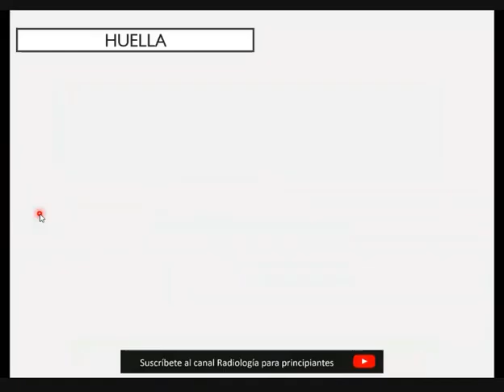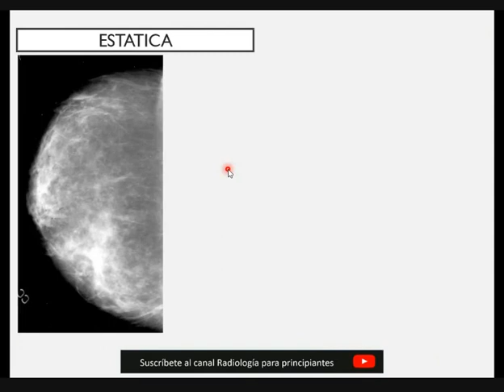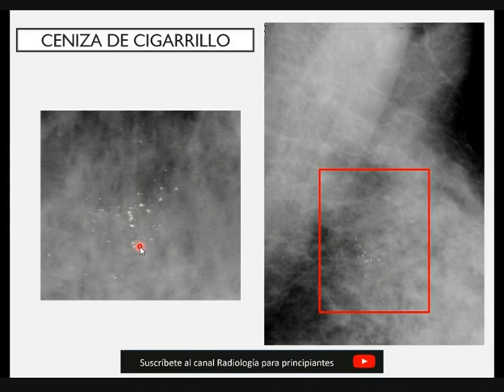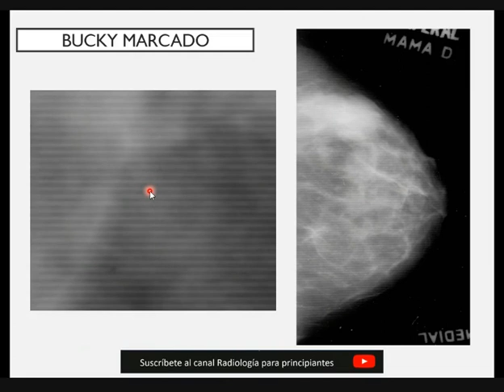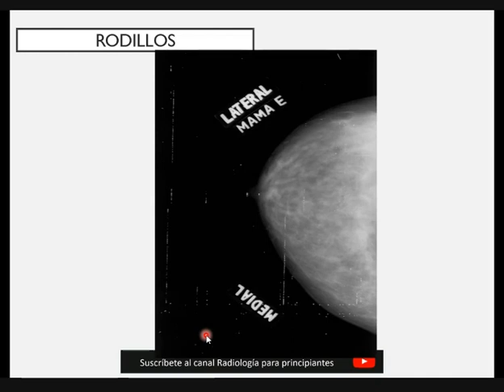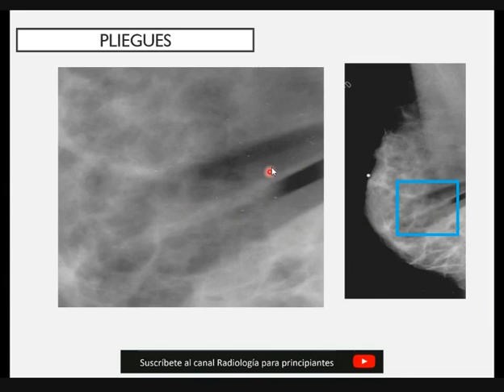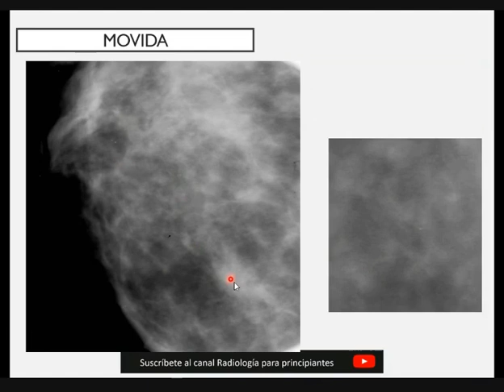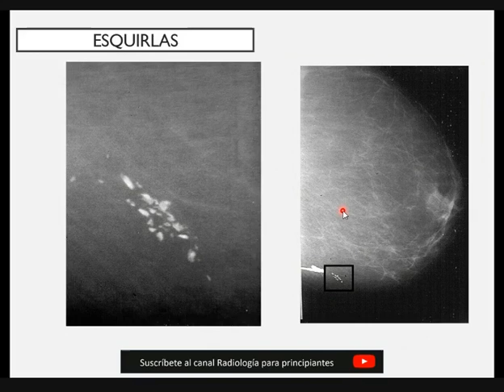5. Artificios en la imagen por mamografía.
Artificios en la imagen por mamografía.